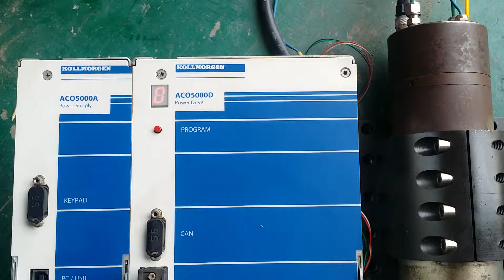KOLLMORGEN ACO5000 Power Drive